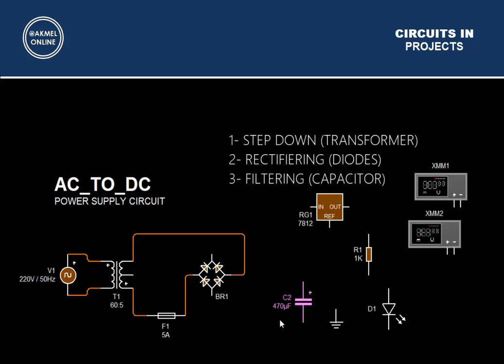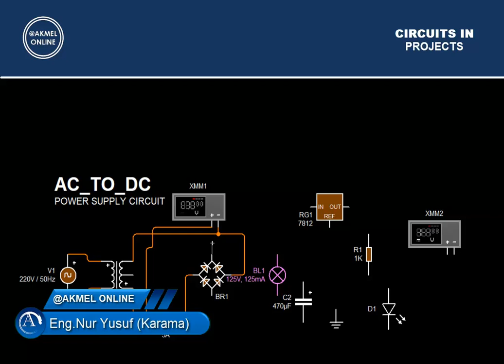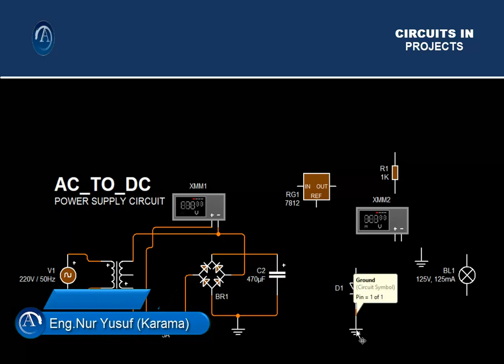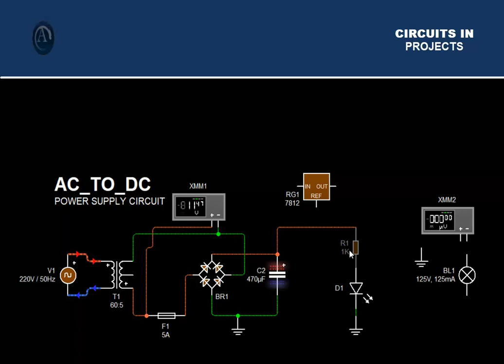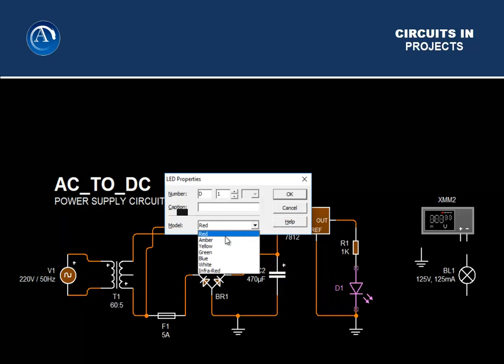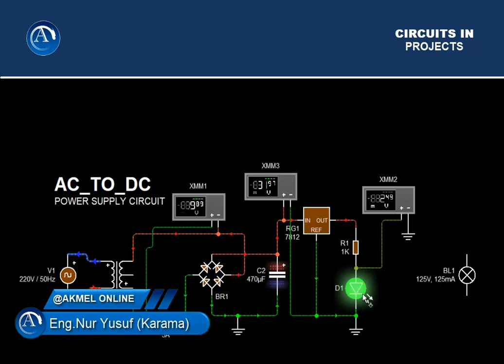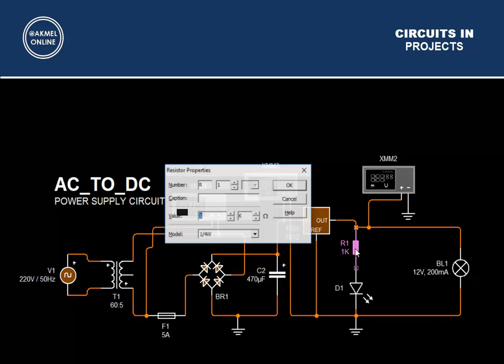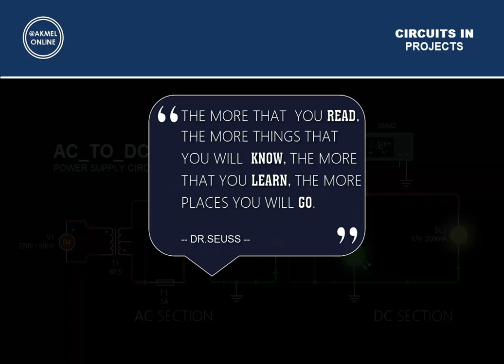06_AC_TO_DC_POWER_SUPPLY_CIRCUIT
Professional course for electric and electronics.